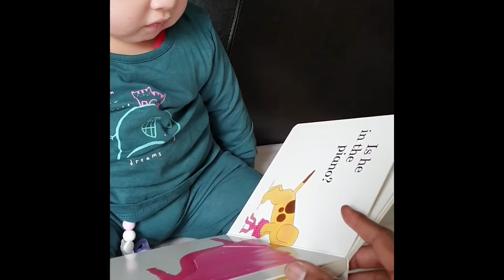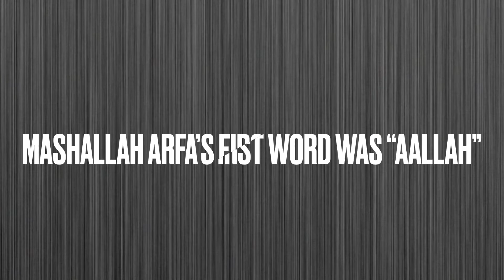Aahil & Arfa daily routine vlog#2